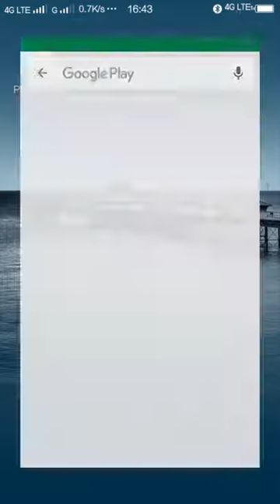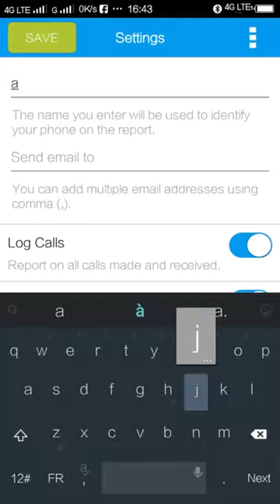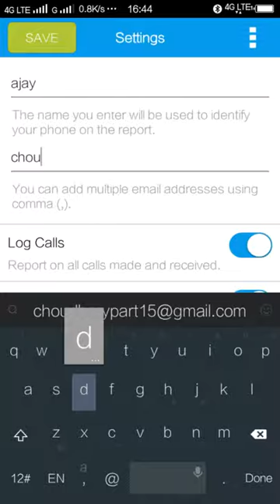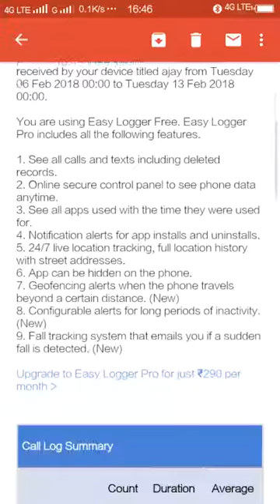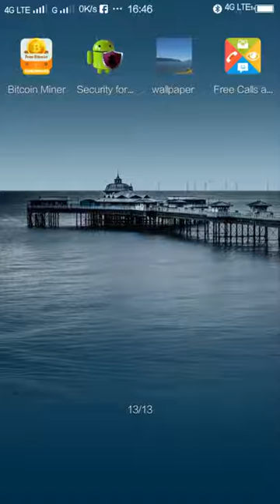How to check girl friend phone call detail and msg